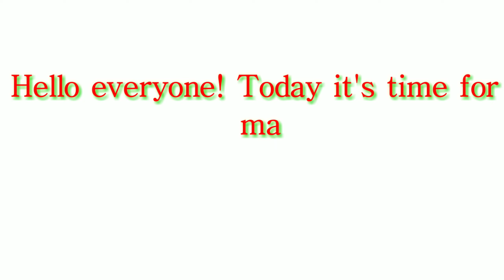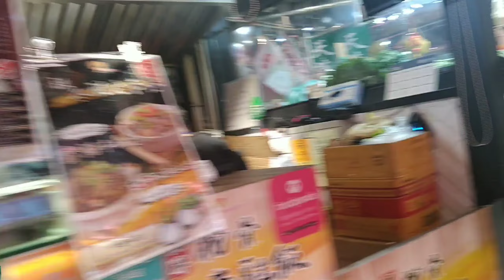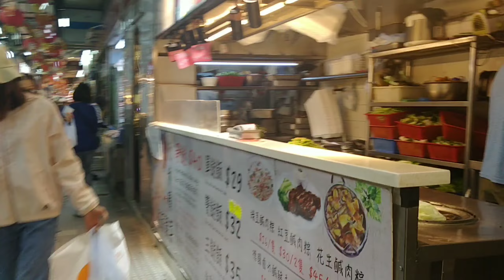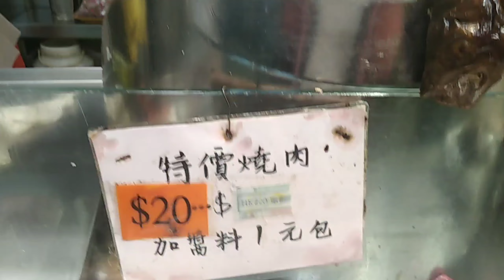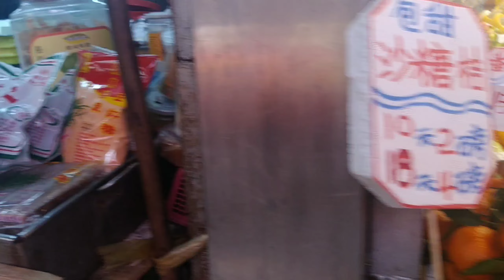IT'S TIME FOR MARKETING | HONGKONG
EVERY OTHER DAY MARKETING TIME | JUST BUY FRESH SEA FOOD'S AND VEGETABLES | RENNALYN BARCENA